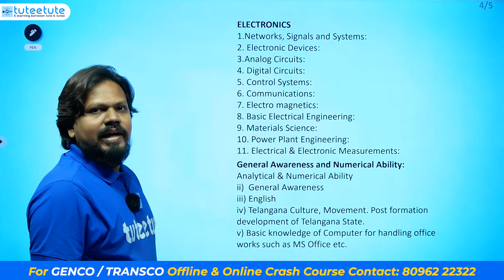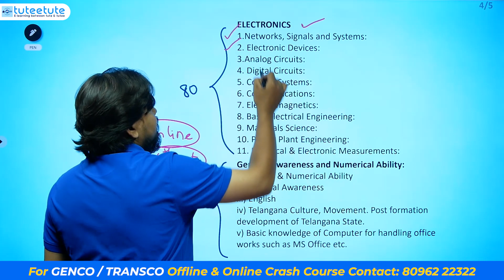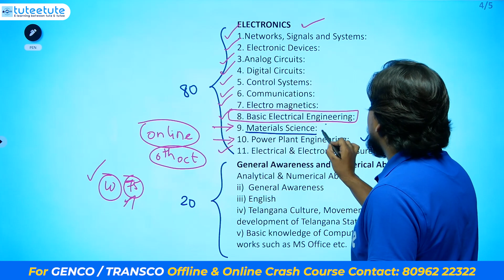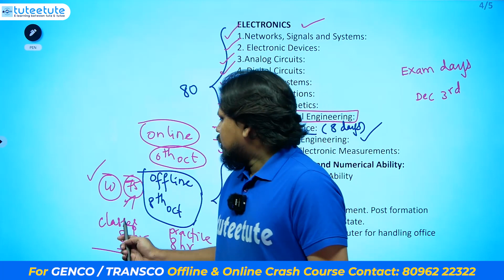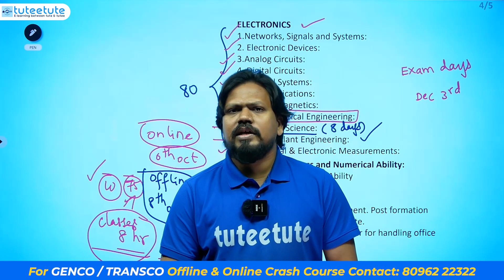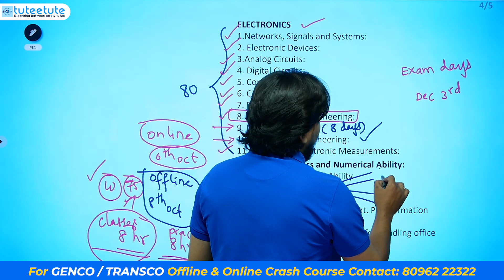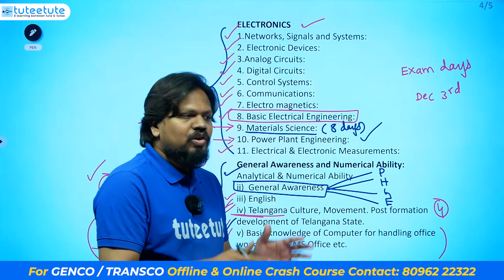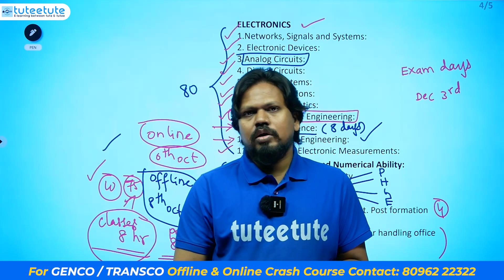TS Genco ECE AE New Syllabus Analysis | tuteetute